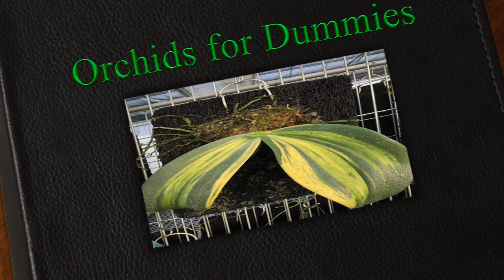29 Mini Variegated Phalaenopsis Orchids Growing Indoors Jan2020 Tour Pt.2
This video is about 29 Phalaenopsis Orchids Growing Indoors Jan2020 Tour Pt.2

I grow all my Orchids Indoors so I talk a lot about my experiences with Potting, Lighting,Blooms, and Temperature in my home with my Moth OrchidPlants.